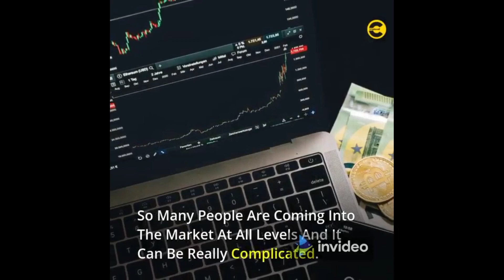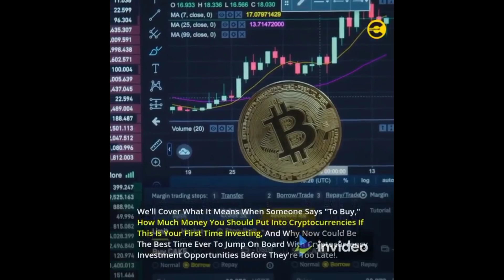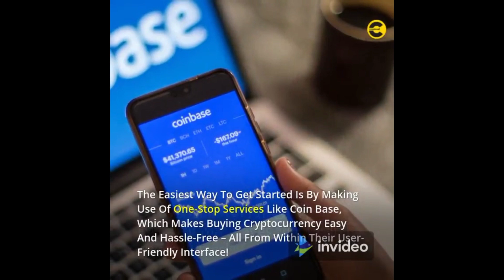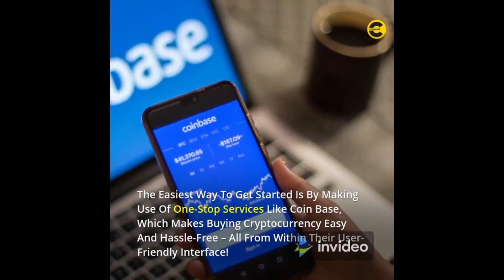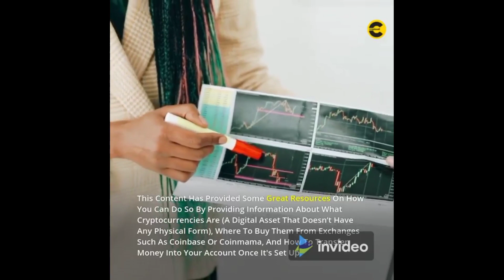Cryptocurrency for beginners | make 100$ par day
In this video we’ll walk you through:
Make 100$ par day

Our channel is about information. We cover lots of cool stuff such as information and facts.